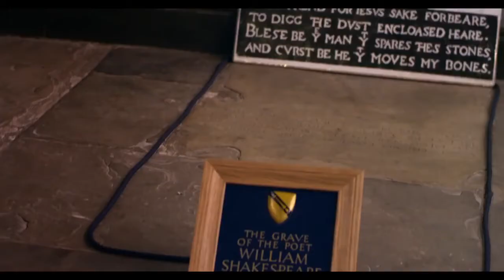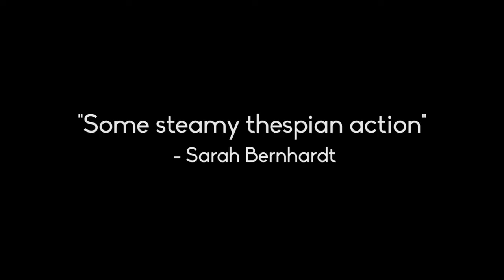Shakespeares Diaries (2016) | Trailer | Malcolm Modele | Sophie Tergeist | Dixie Arnold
A discovery is made of Shakespeare's long, lost diaries.  Hilarity ensues as a distant relative, american reporter, and art theif fight for the prize.

Director: Charis Orchard
Writer: Steven Cutts
Stars: Malcolm Modele, Sophie Tergeist, Dixie Arnold